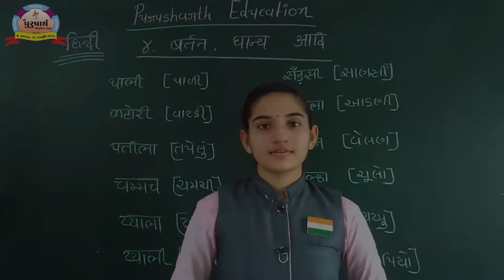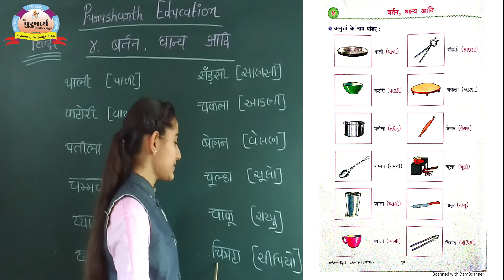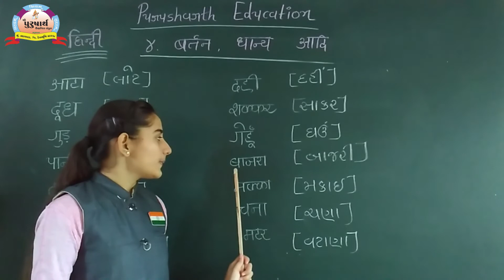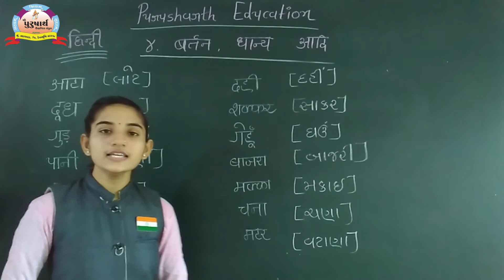Class 4 || Hindi || Unit-4 Kiranben Makvana || Purusharth Education Bhanvad